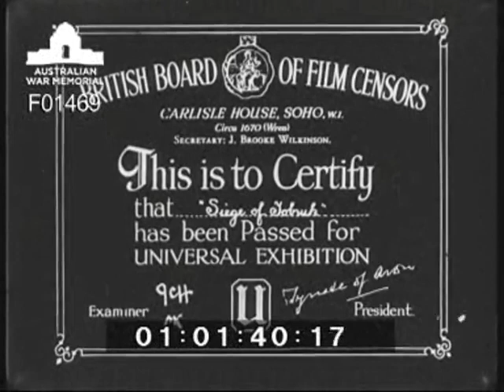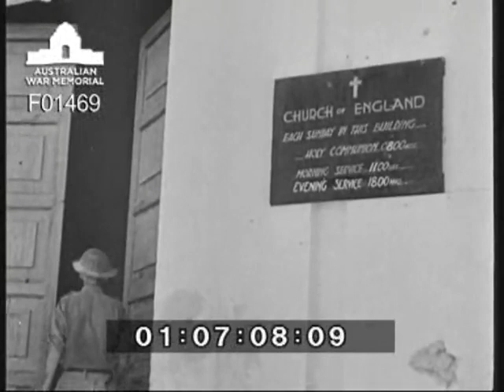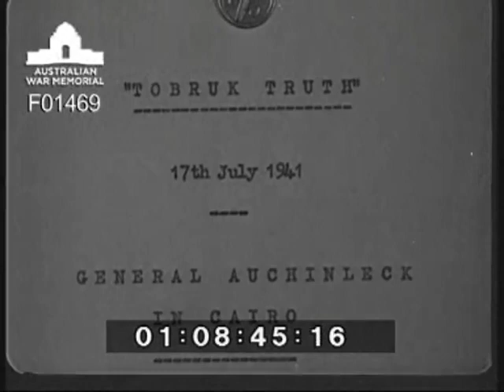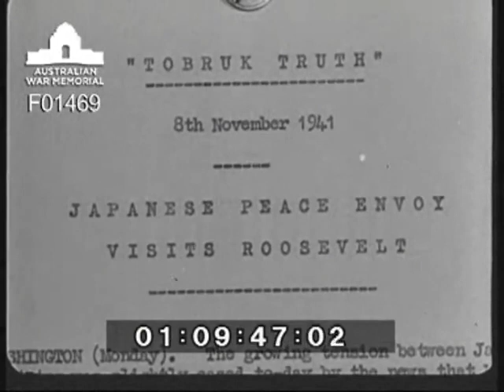The siege of Tobruk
Tobruk, Libya. Siege of Tobruk filmed by British Army Film Unit, story line in commentary. Outlines the events leading up to and during the siege. Includes action shots of the capture of enemy positions in the course of breaking the siege, and scenes of both British and Australian soldiers.